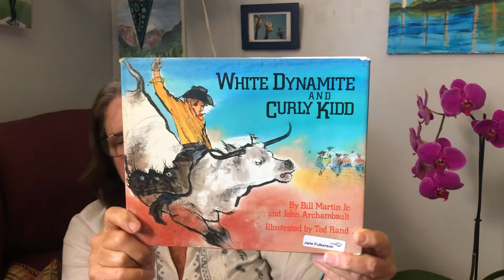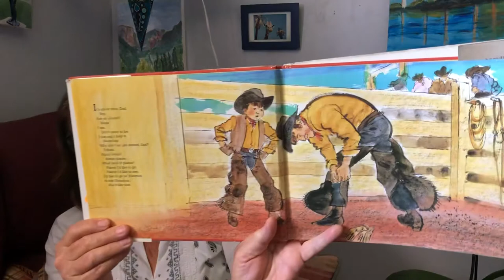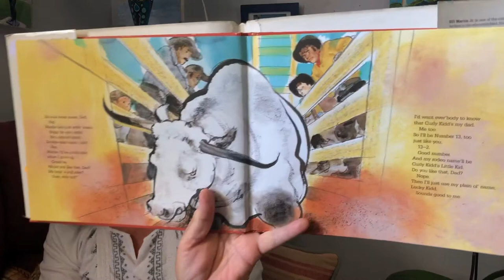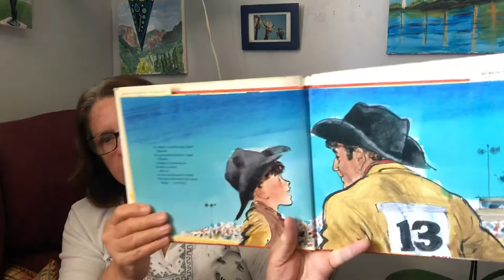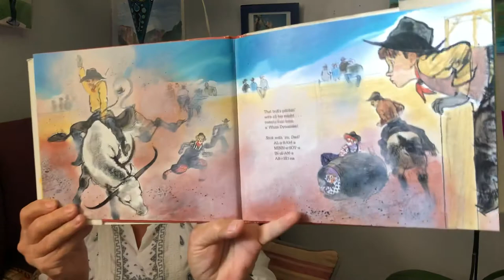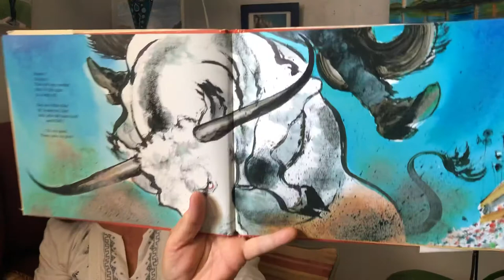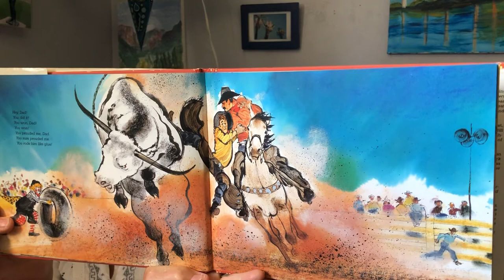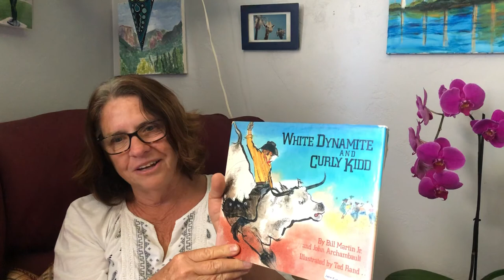White Dynamite and Curly Kidd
Fast paced dialogue story between arodeo rider and his child.